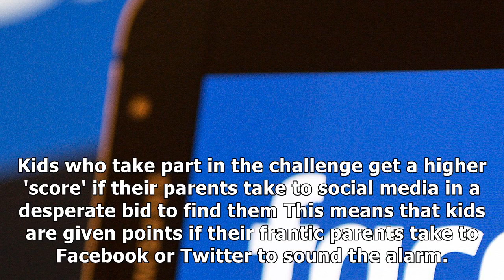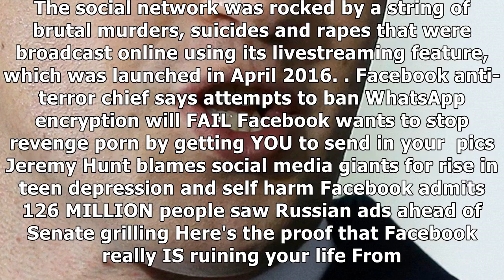Sick '48-hour challenge' facebook game is encouraging kids to go missing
PARENTS' NIGHTMARE Children aged as young as 14 have been taking part in the sho...